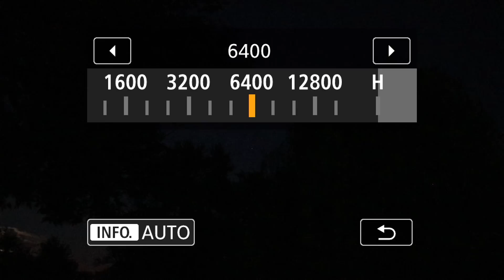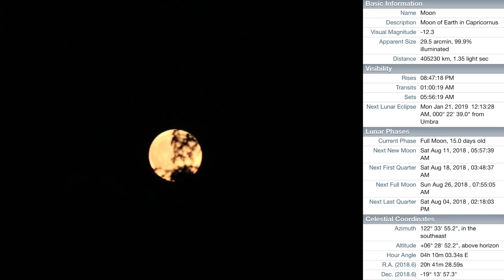Full Moon & Close Approach Mars, Jupiter & Saturn (Moon Reversal Included)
Another long long night - sorry for the length!

Jupiter begins the night then the Full Moon Rises, Saturn does its Tilt, and lastly Dusty Mars was odd shaped - kind of elongated tonight. Oh, at 8:08 I also included Wednesday night's Moon Reversal too.

8:55pm to 10:11pm, Friday July 27, 2018, NE Ohio, 73°F - SSW & SE Sky